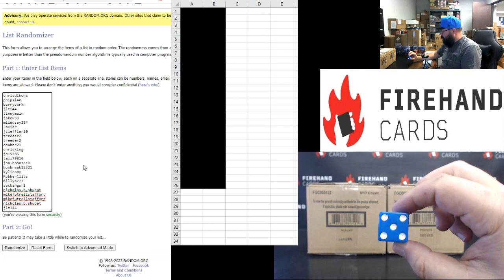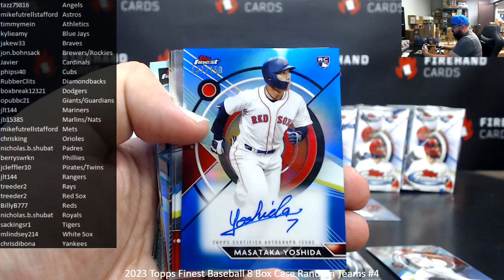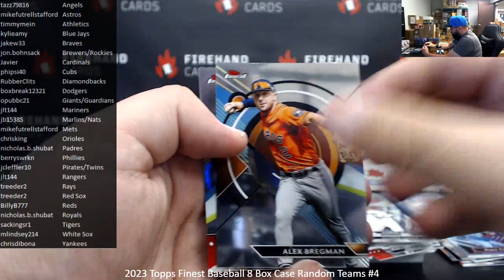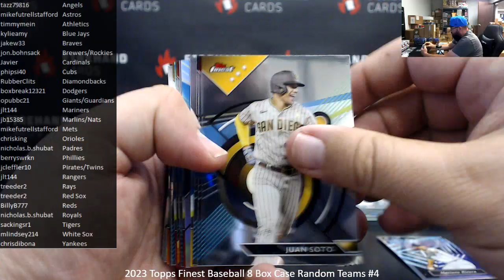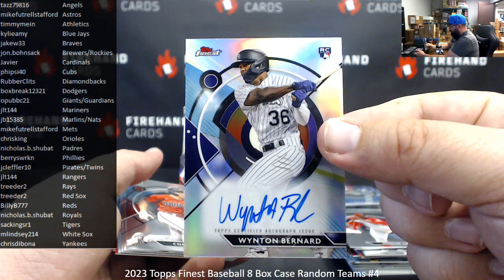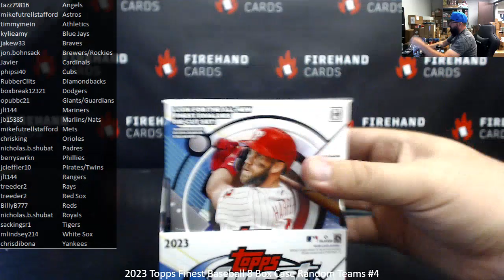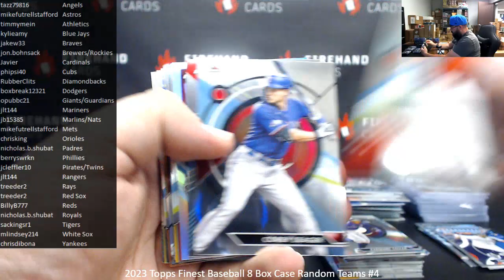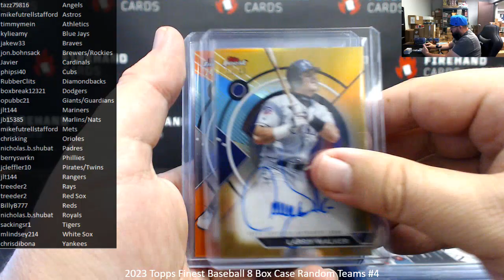7/9/2023 2023 Topps Finest Baseball 8 Box Case Random Teams #4